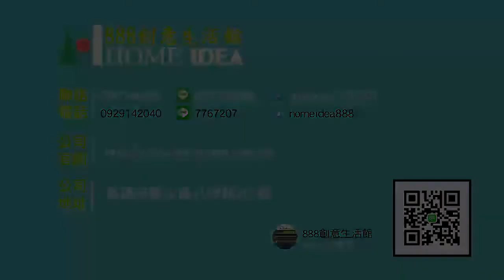高雄床頭片【Hi家居/888創意生活館】361-170-8格蘭德紫色布5尺床頭片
高雄床頭片
✨本產品需要預訂，如有意購買或有疑問，歡迎前往本店網路賣場、實體店面或來電洽詢！
✨訂購商品時請提供欲送貨縣市地區含街名、有無電梯、要放樓層，門口可否停貨車等資訊，以利幫您估算運費。
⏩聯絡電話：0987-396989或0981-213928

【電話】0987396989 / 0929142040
【住址】高雄市鳳山區八德路293號

🔻Hi家居-台南家具沙發床墊電動床專賣店🔻
歡迎大家來座座
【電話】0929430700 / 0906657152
【住址】台南市南區濱南路65號

高雄家具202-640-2保羅柚木色單抽床頭櫃(01床組單人傢俱)【Hi家居/888創意生活館】

各項商品品項多種款式，等您來挑選!!OA屏風規劃，系統櫃規劃等您來洽詢

想要更詳細的內容嗎?還不追蹤《HI家居/888創意生活館》的YOUTUBE頻道

玻璃白板推薦